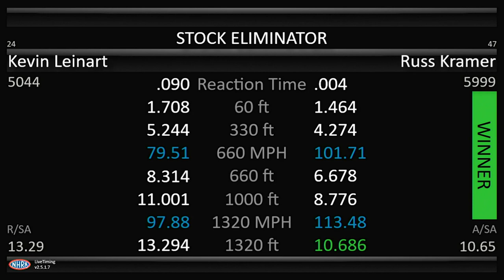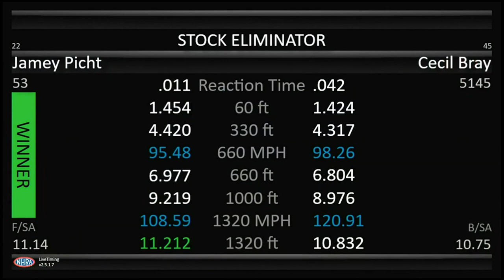Designated HeartlandNats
Designated is back! We talked to the first pairs out in Stock before RD 1 of eliminations to find out what their plan was before they hit the track at Heartland Motorsports Park.